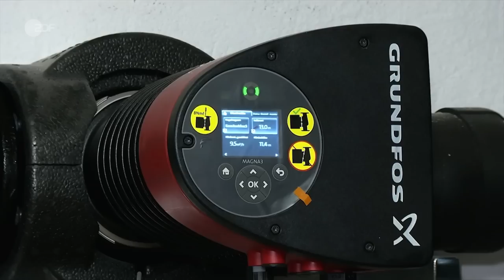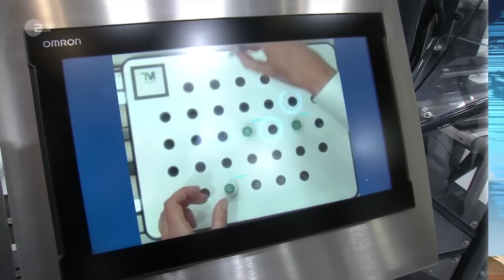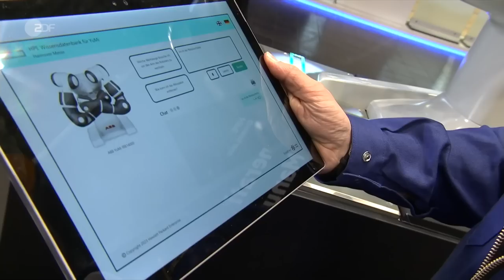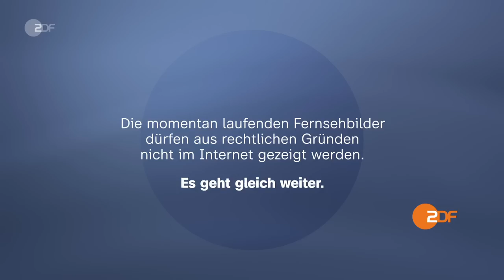heute 19:00 Uhr 17.04.23 Kritik Klimapolitik, Verdienstorden Merkel, Haftstrafe Kara-Mursa (english)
Die zu langsame Senkung der Emissionen und die Aufweichung der Sektorenziele stehen in der Kritik des Klima-Expertenrats. Die Auszeichnung Angela Merkels mit dem Großkreuz des Bundesverdienstordens in besonderer Ausführung löst auch kritische Reaktionen aus. Der russische Oppositionelle Kara-Mursa wurde wegen Hochverrat zu 25 Jahren Straflager verurteilt. Diese und weitere Nachrichten des Tages in den ZDFheute Nachrichten um 19 Uhr.

English Subtitles
Today's topics: Expert council on climate change criticises government; Highest German Honour awarded to Angela Merkel; More news, including sports and weather.

00:00 Vorspann

01:09 Klima-Expertenrat kritisiert Regierung
Laut Expertenrat für Klimafragen sinken die CO2-Emissionen in Deutschland zu langsam. Zudem kritisieren die Wissenschaftler die Änderungspläne der Ampel beim Klimaschutzgesetz.

02:57 Höchster deutscher Orden für Angela Merkel
Bundespräsident Steinmeier zeichnete Angela Merkel mit dem höchsten deutschen Orden aus. Die Auszeichnung für die langjährige Kanzlerin ist nicht unumstritten.

05:51 “Merkels Verdienste sind unbestritten“
Auch Mitglieder der CDU kritisieren die Verleihung der höchsten deutschen Auszeichnung an Angela Merkel. ZDF-Korrespondent Theo Koll berichtet aus Berlin.

07:07 Lange Haftstrafe für Putin-Kritiker
Der russische Oppositionelle Wladimir Kara-Mursa wurde verhaftet, da er Russlands Krieg in der Ukraine verurteilte. Nun wurde er wegen Hochverrat zu 25 Jahren Straflager verurteilt.

09:27 G7-Außenminister signalisieren Einigkeit
Beim Treffen in Japan demonstrieren die G7-Außenminister Geschlossenheit gegenüber Russland und China. Die zentralen Themen sind der Ukraine-Krieg und der China-Taiwan-Konflikt.

12:37 Künstliche Intelligenz auf Hannover-Messe
Ein Schwerpunkt der Industriemesse ist in diesem Jahr die Künstliche Intelligenz. Viele Aussteller zeigen, wie KI Teil der Lösung für viele Probleme sein kann.

14:58 100-Jahre-Disney: Ausstellung in München
Zum 100-jährigen Jubiläum des Filmunternehmens Disney kommt die weltweit größte Disney-Ausstellung nach München. Sie zeigt unter anderem Requisiten aus 100 Jahren Filmproduktion.